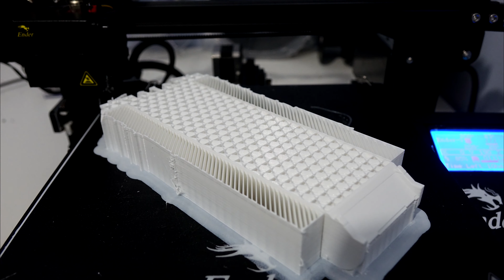SdKfz 173 8,8cm Jagdpanzer V „Jagdpanther” 3D Print 1/35 Time Lapse Ender 3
SdKfz 173 8,8cm Jagdpanzer V „Jagdpanther”
 3D Print 1/35 Time Lapse Ender 3

Scale: 1/35

Device:
Creality Ender 3

Filament PLA:
Grey Print Me EcoLine PLA 1,75 mm - 1 kg

Cam:
DSC-RX10